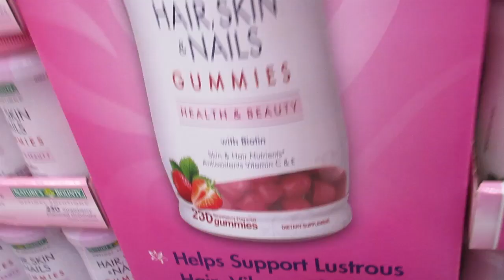BROS NEW CAR & HOUSE TOUR! │5•24•15 DAILY VLOG